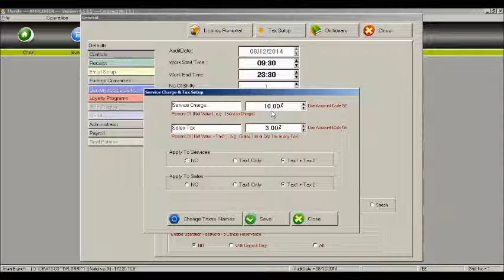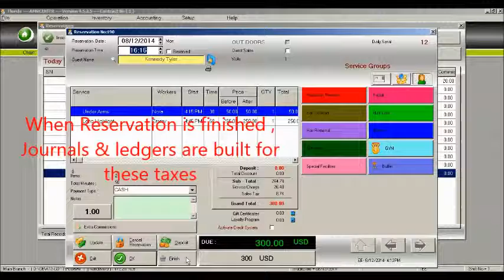Two Income taxes Automation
Two Income taxes Automation in "FLORIDA" system , the Best service management software for Salon & Spa, Fitness Centers , Beauty Clinic , GYM , Housekeeping & All types services centers.